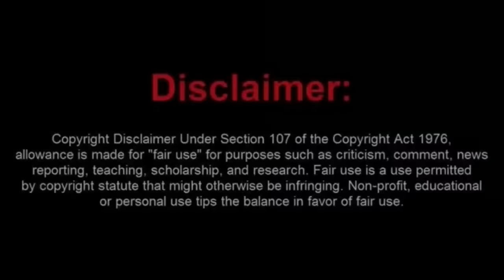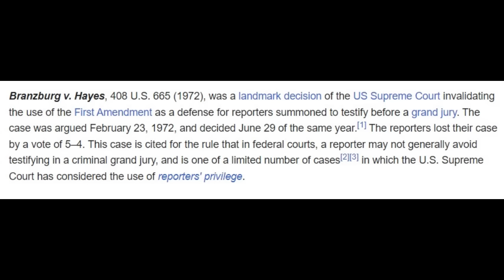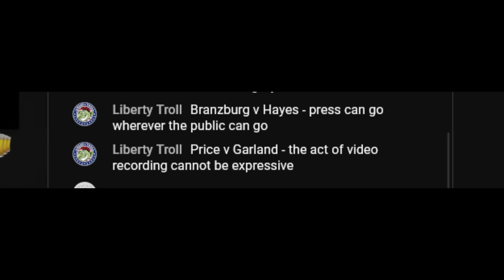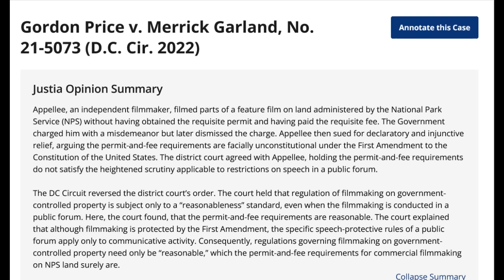Moronic Frauditor Trespassed From Clinic After He Violates HIPPA